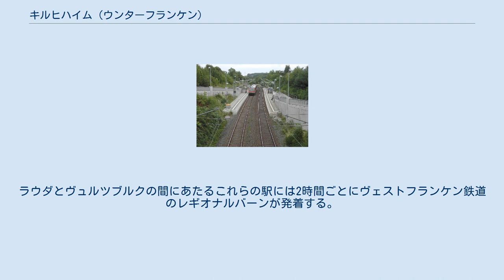キルヒハイム (ウンターフランケン)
キルヒハイム (ドイツ語: Kirchheim) はドイツ連邦共和国バイエルン州ウンターフランケン地方のヴュルツブルク郡に属す町村（以下、本項では便宜上「町」と記述する）で、キルヒハイム行政共同体の本部所在地である。
 キルヒハイムは、ヴィッティヒバッハ川沿いに位置する。
この町はバイエルン州とバーデン＝ヴュルテンベルク州との州境の町である。
 キルヒハイムの最初の文献上の記録は、742年のヴュルツブルク司教区の台帳に登場する。
キルヒハイムは、ヴュルツブルク司教領の一部として1803年にまずバイエルン大公領として世俗化され、その後1805年にプレスブルクの和約に基づきトスカーナ大公フェルディナンド3世が創設したヴュルツブルク大公国に移されたが、1805年に最終的にバイエルン王国の所属となった。
バイエルンの行政改革の時代、1818年の市町村令により、現在の自治体が成立した。
 2014年5月1日からビェルン・ユングバウアー(CSU/Freie Wähler Kirchh.-Gaub.) が首長を務めている。
 フランケン鉄道キルヒハイム駅 キルヒハイムは、キルヒハイムおよびガウビュッテルブルンにそれぞれフランケン鉄道 シュトゥットガルト - ヴュルツブルク線の駅がある。
ラウダとヴュルツブルクの間にあたるこれらの駅には2時間ごとにヴェストフランケン鉄道のレギオナルバーンが発着する。